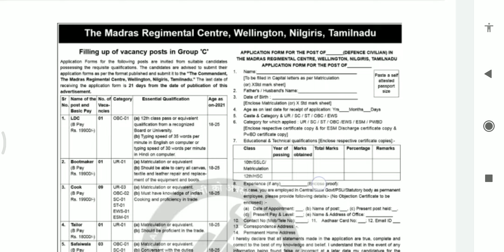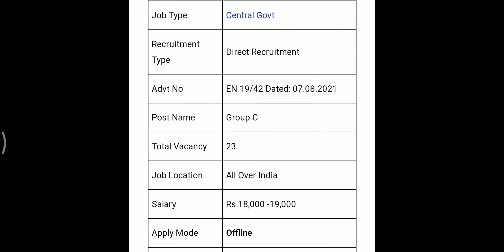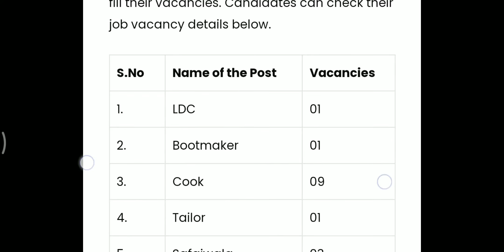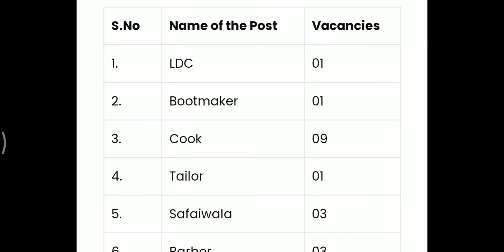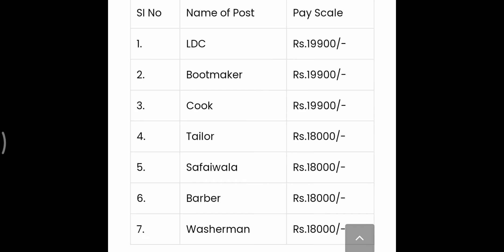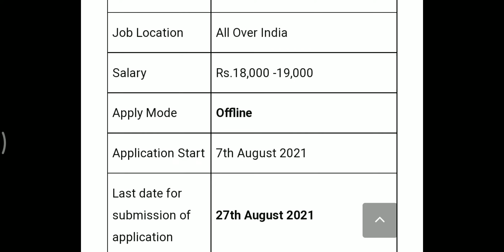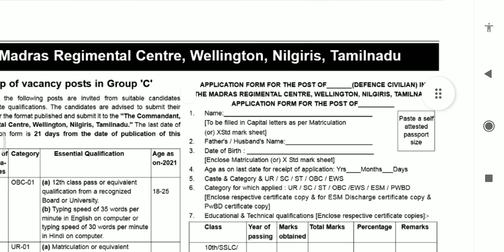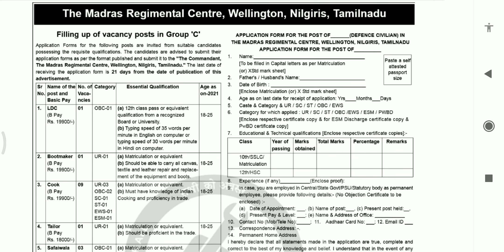Indian Army Civilian Jobs (Madras Regiment) Group - C Notification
Group C Jobs

Indian Army - Group C Notification

Hi friends, welcome to PGK Govt Jobs You Tube Channel. Please watch video up to end.

if you have any doubt write in comment section. I will give reply.